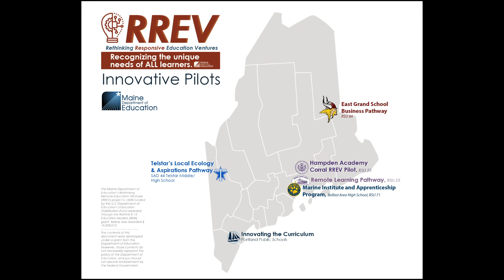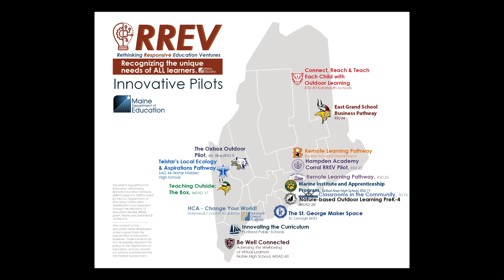Maine DOE Announces $1.2 Million in RREV Funding to Support Education Innovation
The Maine Department of Education (DOE) awarded $1.2 million in Rethinking Responsive Education Ventures (RREV) funding to support education innovation in six School Administrative Units across Maine. These funds will be used to support projects focused on workforce development, environmental stewardship, outdoor education, a marine institute, and internship opportunities as well as supporting unique approaches to remote learning. more info